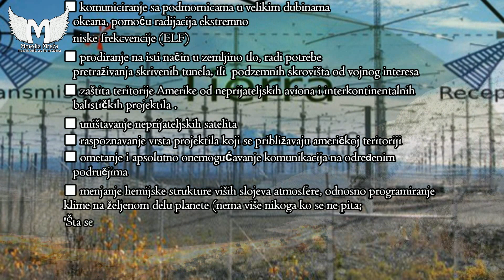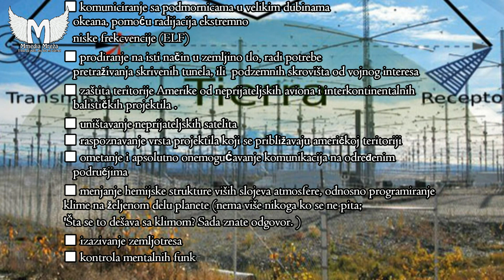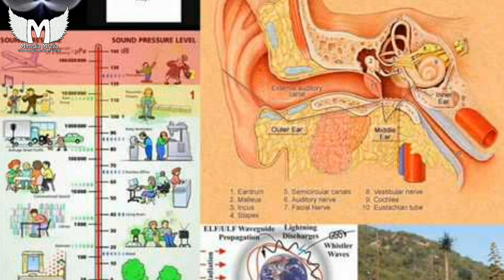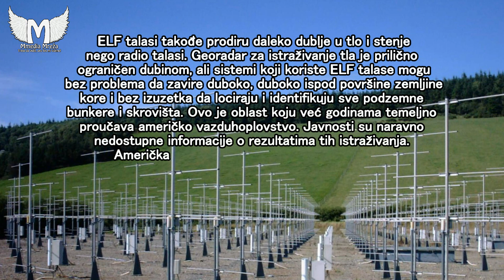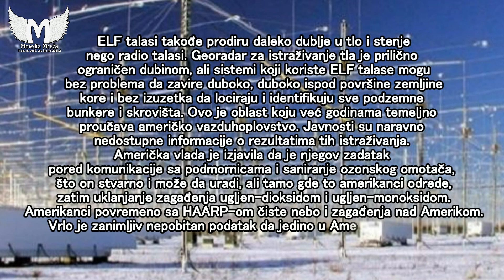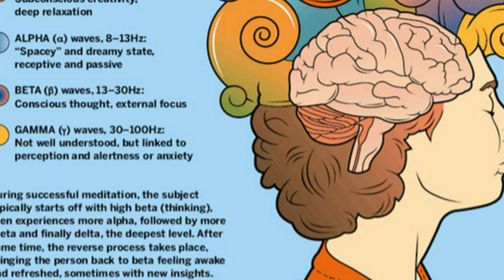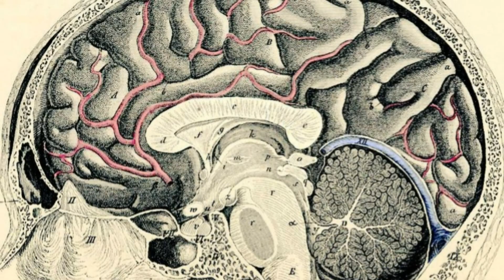HAARP SISTEM - Sve o njemu | MmediaNauka